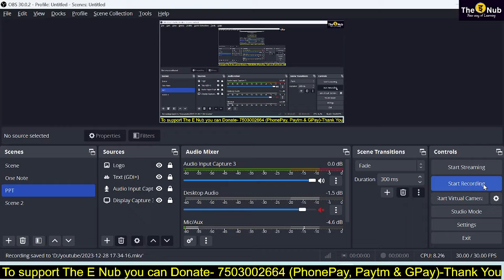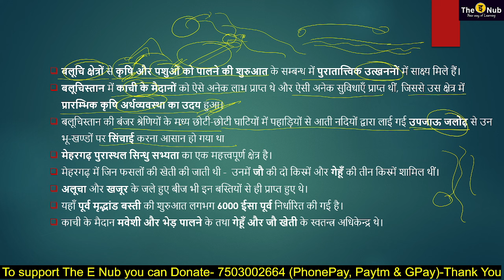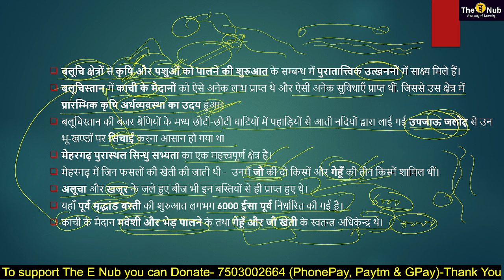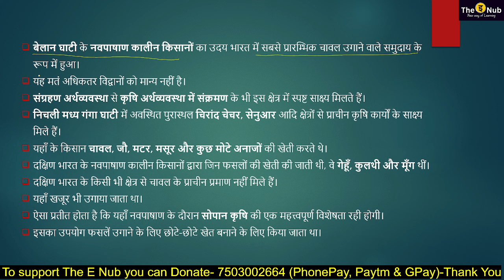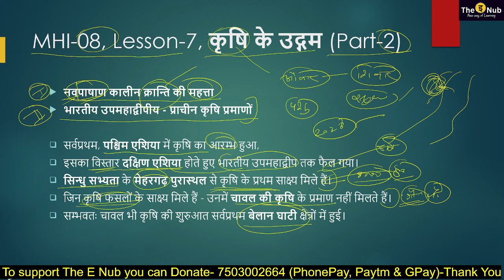MHI-08 || कृषि के उद्गम || Lesson - 7 (Part-2) || IGNOU MA History @TheENub